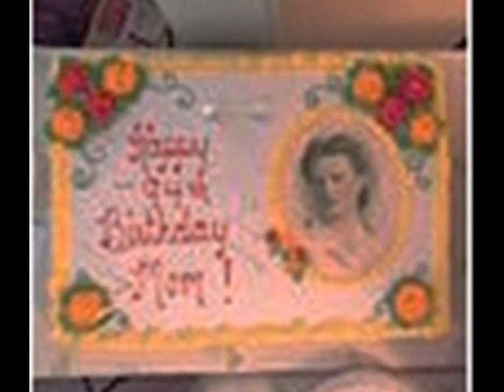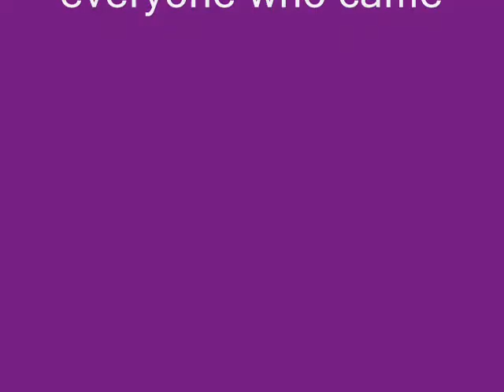grammys birthday .wmv